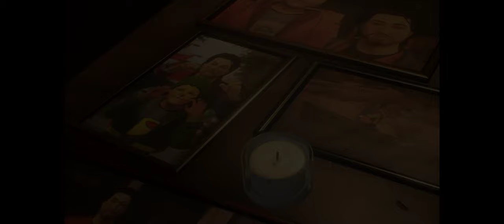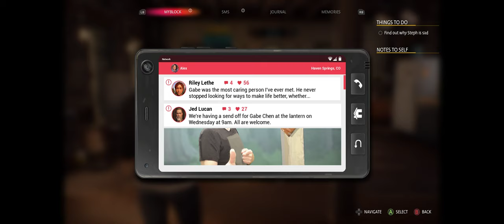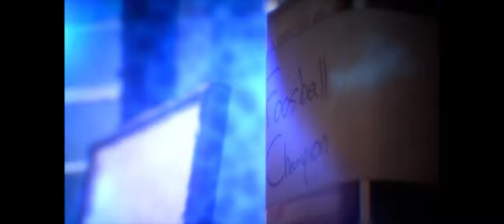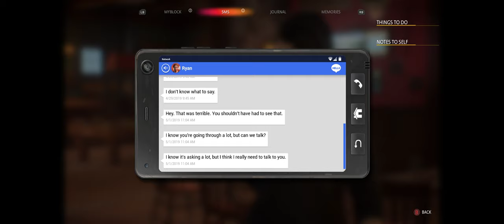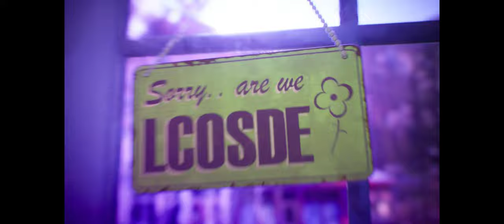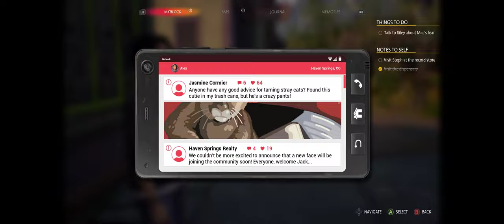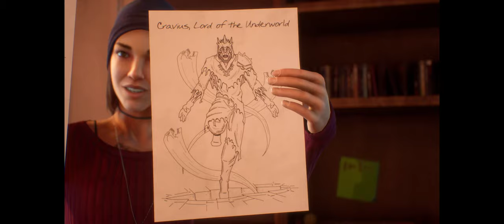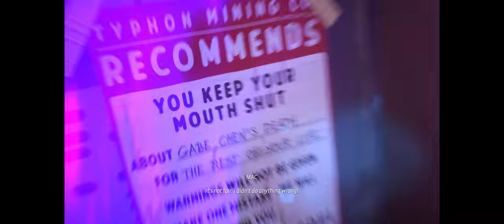Life Is Strange: True Colors-Chapter 2 - Walkthrough Gameplay [PC @ 4K-60 FPS Ultrawide]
[Life Is Strange: True Colors (Chapter 2) ]

Life Is Strange: True Colors is a graphic adventure video game developed by Deck Nine and published by Square Enix's European subsidiary. It is the fifth installment in the Life Is Strange series, and the third mainline game, succeeding Life Is Strange 2. Unlike the previous games in the series (other than The Awesome Adventures of Captain Spirit), True Colors is not episodic; it was released all at once as a single game.

It was released on 10 September 2021 for Microsoft Windows, PlayStation 4, PlayStation 5, Xbox One, Xbox Series X/S and Stadia. It will be released for the Nintendo Switch at a later date. The plot focuses on Alex Chen, a young woman who can experience the emotions of others, as she tries to solve the mystery behind her brother's death.
[Wikipedia]